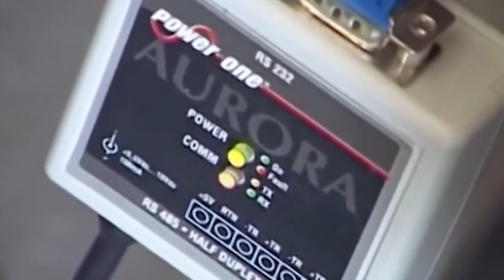Salario minimo, l'intervento della Cgil aretina